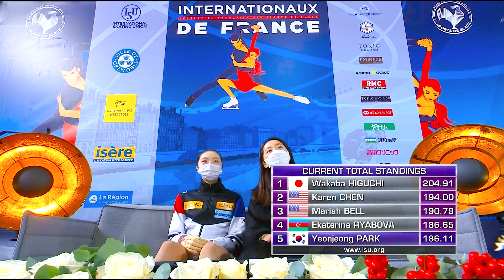Yeonjeong PARK 박연정 FS - Grand Prix 5th IDF 2021